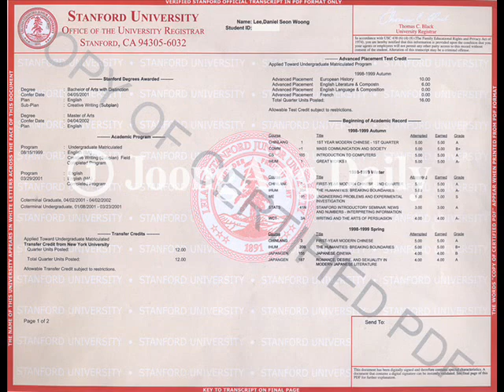Graphic evidence for Tablo's alleged Stanford academic history forgery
Graphic evidence of Tablo 's alleged Stanford acedemic history forgery
I can't put slash here. You can see in a second why there is an "allegation".
We are not interested in Tablo. We are more interested in widespread Stanford degree forgeries and paid impersonators getting degrees for the secret beneficiary under the same name over South Korea and US internationally.
Thanks.